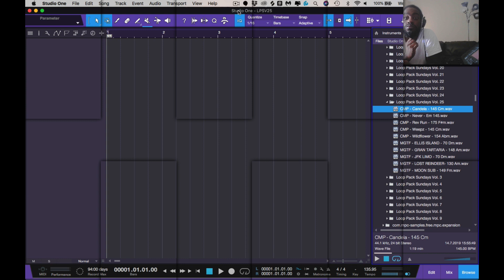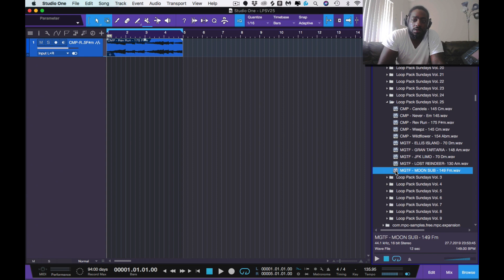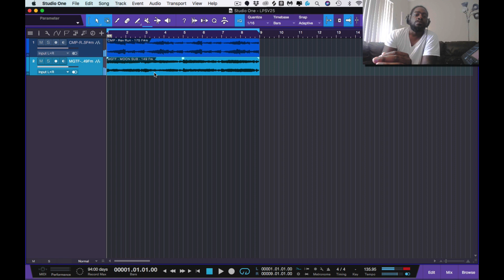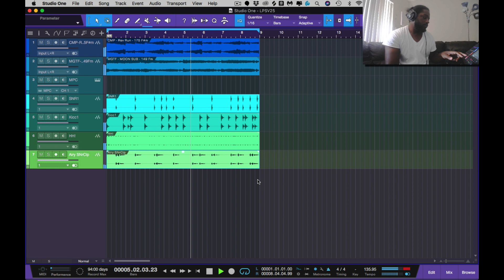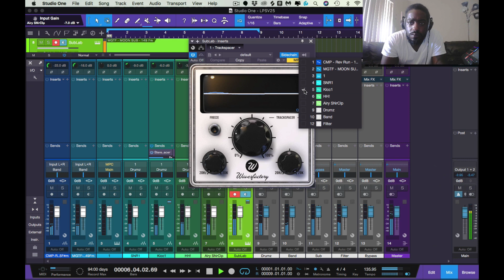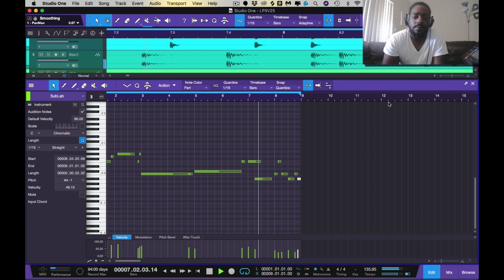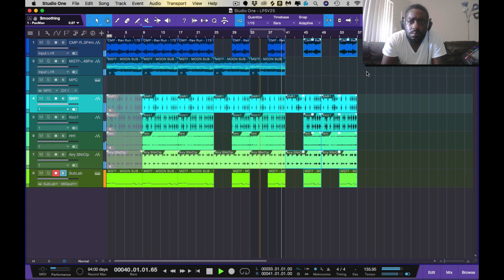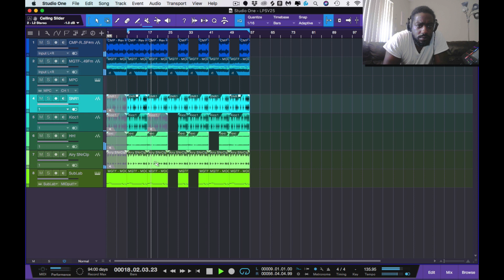Spicy Sundays Loop Pack Review and Cook Up - LPSV25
Spicy Sundays Loop Pack Review and Cook Up
In this video I open up last week spicy Loop Pack
from CMP & MGTF. Super simple cook up with this week in hip hop spicy Sundays loop pack.

switching things up testing out some new sounds